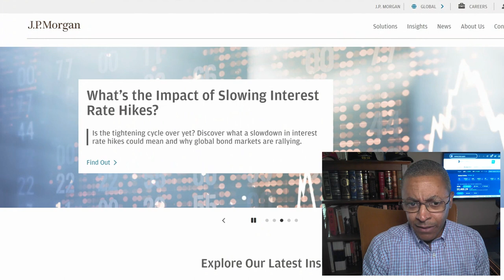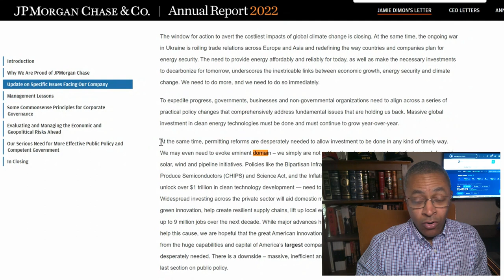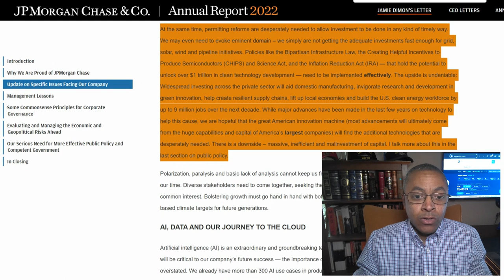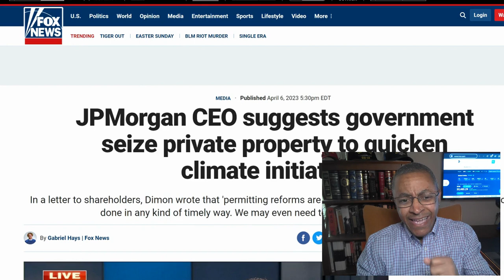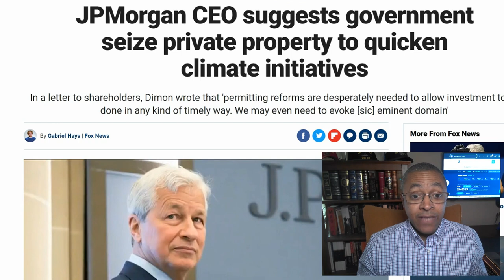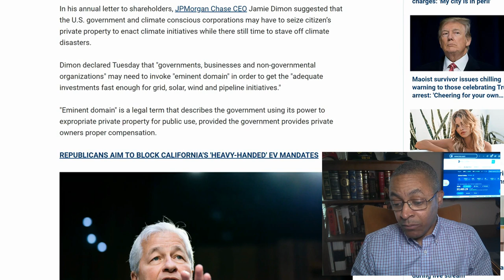Jamie Dimon: We're Going To Seize YOUR Assets! Why I Sold ALL My JP Morgan Shares!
In a letter to shareholders, Jamie Dimon, CEO of JP Morgan wrote that 'permitting reforms are desperately needed to allow investment to be done in any kind of timely way. We may even need to evoke [sic] eminent domain'